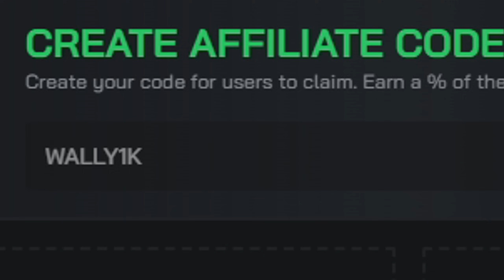I Got RICH Raiding Bases in Rust...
Welcome back ladies and gentleman ! In this video I work on making a SOLO SNOW FORTRESS IN RUST! This one has some really good raid content so i hope you all enjoy!
(10,000 LIKES?!?)